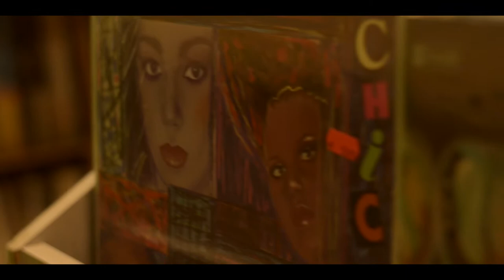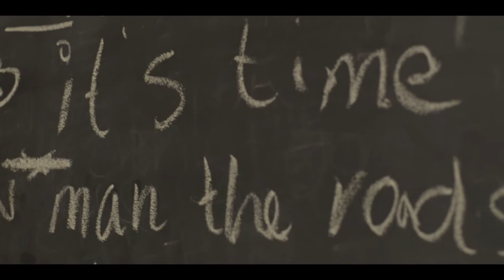Yellow Grass - More Than You Should Know (documentary)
A view into our journey of becoming Yellow Grass and making and releasing our debut album.

Credits:
Camera & Director: Joris Renkens & Jeroen Baars
Visuals: Robert van Haaren